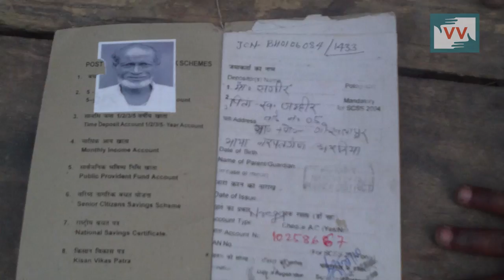Man killed due to complaint against school in Gokhulpur, Bihar - Mandavi reports for Indiaunheard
Md Sagir was beaten to death in by the Narpatganj Primary School headmaster Hardev Ram in Bihar’s Araria district in February because he demanded a proper mid-day meal for his daughter. His children witnessed their father’s gruesome end as Hardev beat Sagir together with teachers Mastaan, Shambhu and the school cook Sanjit. The incident took place in Bihar’s Araria District, Video Volunteers Community Correspondent Mandavi Devi’s village Gokhulpur who reported it.

In the past six months, the cook and the teachers have been apprehended but the main accused, Hardev Ram is yet on the run. When initially, Rukhsana tried to lodge a complaint against the accused, the village head had advised her to leave the matter alone. “The Village head wanted me to say that my husband was in Patna for health check-up when he died. But I have lodged a FIR against the accused” she reveals to Mandavi.

The incident took place when his daughter, by a class 5 student of Narpatganj Primary School. “When my son went to ask for extra porridge for his sister during the mid-day meal, the cook hit him with a ladle,” says Rukhsana, Sagir’s widow. Angry that his child was beaten for asking more food, Md. Sagir went to the school to complain a behaviour. It was the last time his wife or children would see him. His daughter Kashida saw her father in the last moments of his life and describes it, “All the teachers started beating him up. Then they dragged him into a room and shut the doors behind him.”

While the teachers and cook have been apprehended, the main accused Hardev Ram, the school headmaster is yet to be arrested. “He is a known neighbourhood ruffian. Even today, we see him in the village sometimes but the police have so far not arrested him,” Mandavi tells us.

Was it caste that played a role in Md Sagir’s death, was it religion violence? “This is not any caste-based violence. It is atrocity on the poorest population. Md Sagir’s family is the poorest in the village. They are so poor; their house is in the outskirts of the village. This is the case of justice denied to the weakest section,” says Ajeet Bahadur, the Video Volunteers’ State Coordinator, Bihar who guided Mandavi on this story.

Kashida and her siblings are afraid of going to school while Hardev, the man who killed their father, walks around freely in Gokhulpur. Help their mother Rukhsana, get justice for her husband. Call Superintendent of Police, Araria, Bihar on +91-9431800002 and demand that the authorities arrest the accussed.

This video was made by a Video Volunteers Community Correspondent Mandavi Devi. Community Correspondents come from marginalised communities in India and produce videos on unreported stories. These stories are ’news by those who live it.’ They give the hyperlocal context to global human rights and development challenges.